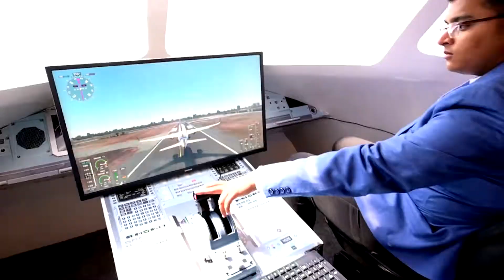Highfly Restro | A Connoisseur's Paradise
HighFly restro is Gujrat's First unique & innovative Plane Restaurant by the very famour Hotel Legend Baroda at Tarsali Bypass